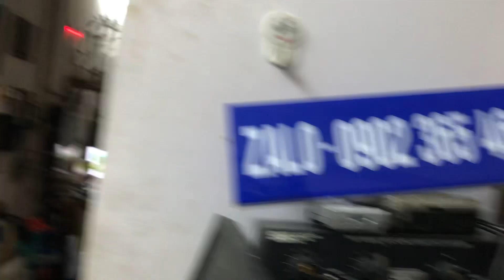ngày 4 tháng 3, 2024